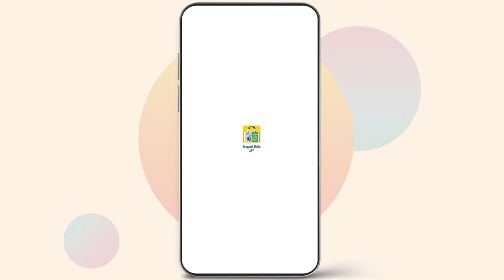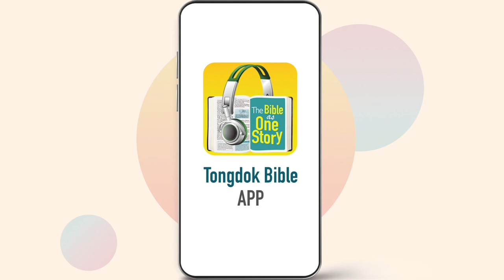Day 361 Tongdok Bible | Revelation 4-7 | Seven seals and visions | Dr.Byoungho Zoh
Tongdok Bible | Day 361 (Revelation 4-7)

Seven seals and visions
From the creation until now, praise echoes from the throne of God and Jesus sits as the righteous judge.